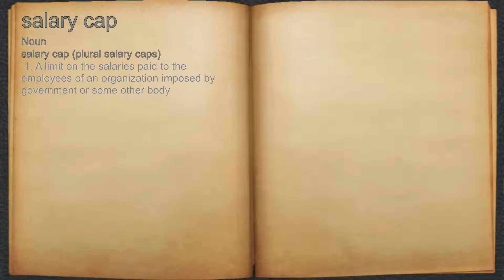What does salary cap mean?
A spoken definition of salary cap.

Intro Sound:
Typewriter - Tamskp